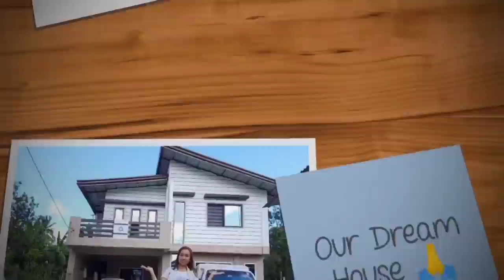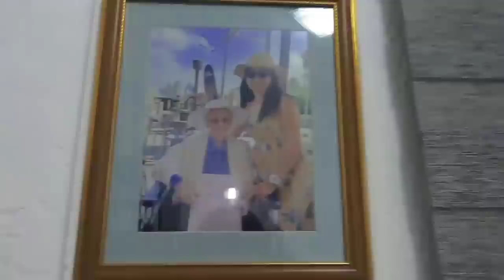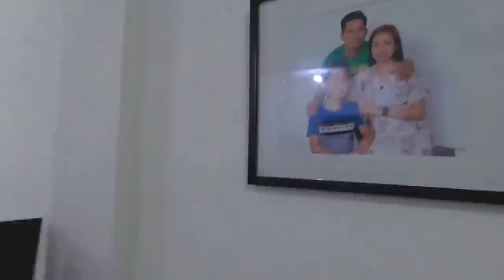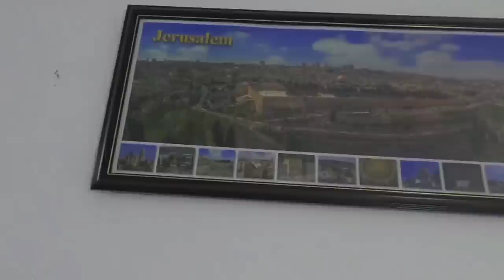OFFICIAL HOUSE TOUR + Bakit 1.3M ang nagastos namin | Watch until the end | (PART 4/4)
Mabuhay! ito napo ang update sa aming Dream House.

Ang purpose ko ng pagshe-share ng aming bagong bahay ay hindi upang magyabang or mag brag ng aking naabot sa buhay kundi makapagbigay ng motivation sa mga taong nawawalan na ng pag-asa sa buhay.

Don't give up on your DREAMS! Habang may buhay may pag-asa 💪

"DREAM HOUSE JOURNEY STEP BY STEP"
          ( From Aug to Dec 2019 )

Editing App im Using: Kinemaster, PowerDirector, FilmoraGo, Covermaker

Gadget im Using: Gopro Hero8, Oppo F11 Pro